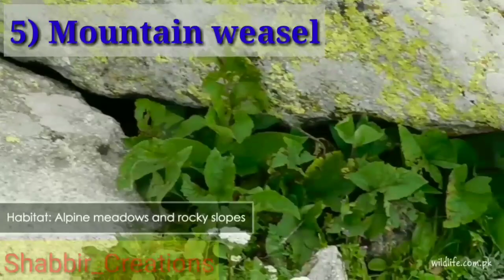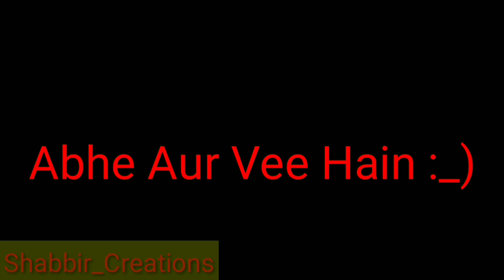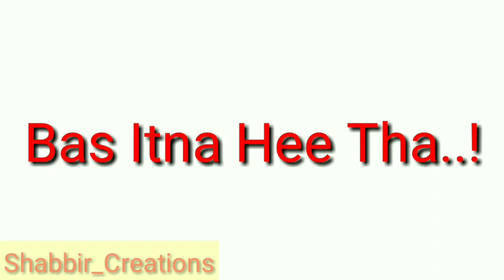These Endangered Specie in Pakistan are at great risk of extinction 2019| Endangered mammals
List Of Endangered mammals of Pakistan in 2019 include,
1) Asiatic Cheetha
2) Asiatic Black bear
3) Snow leopard
4) Balochistan forest dormouse
5) Mountain weasel
6) Morco Polo sheep
7) Gray Langur
8) Deosai marmot
9) Smooth coated otter
10) Fishing cat
11) hog deer
12) Markhor
13) woolly flying squirrel
14) Central kashmir vole
15) Burrowing vole
16) sand cat
17) kashmir mask deer
18) Honey badger
19) Cara cal cat
20) Himalayan goral